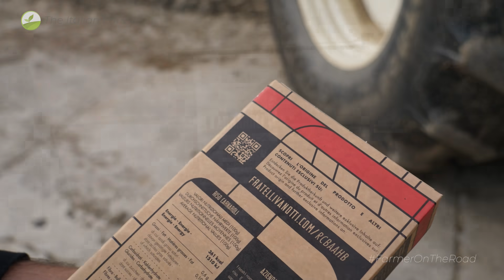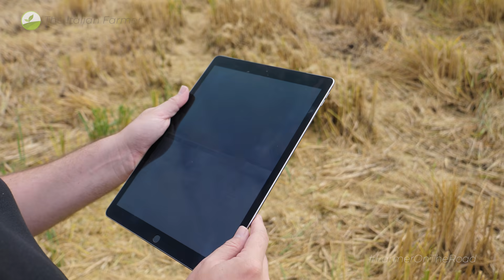700 ETTARI DI TECNOLOGIA E TANTA VECCHIA SCUOLA! 💪🏼 - Farmer on The Road #1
Oggi direzione Piemonte, per il primo episodio di FarmerOnTheRoad ! In mezzo a decine di Fiatagri e New Holland vecchia scuola, vedremo la trebbiatura di riso e mais in questa azienda situata a Valmacca (AL). Intervisteremo i proprietari per scoprire le difficoltà del gestire un'azienda di tali dimensioni e varietà. È da questa esperienza che è nata xFarm, un'azienda che punta ad adattare la tecnologia alle necessità dell'agricoltura moderna. Questo è Farmer on The Road: la serie che vi porterà a scoprire le realtà agricole italiane più interessanti! A presto con il prossimo episodio! Ti è piaciuto il video o hai consigli da darmi? Fammelo sapere con un like e un commento.

sub_confirmation=1